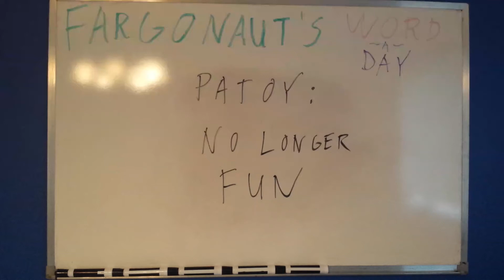Patoy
No longer fun.